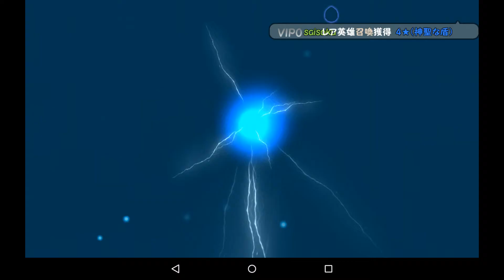【レア装備ガチャ43連】ヒーローズキングダム【先行プレイ】！！KONGZHONG JP(コンゾン・ジャパン)ベータテストβtest スマホゲームアプリ ios android RPG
４３回引いて☆四が四つでした
武器は自分で生産できるので
無課金でやるならダイヤはキャラガチャに使う方が得策だと思います